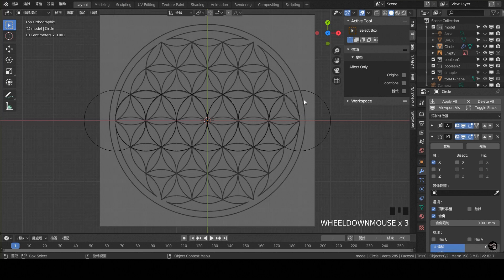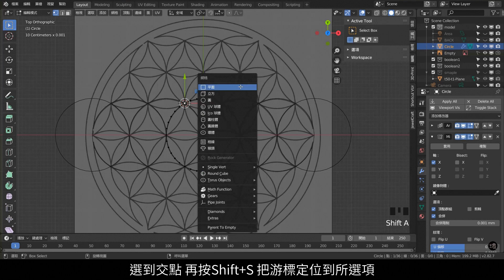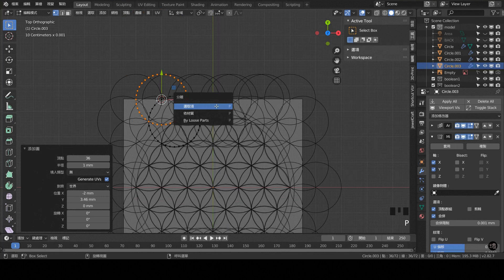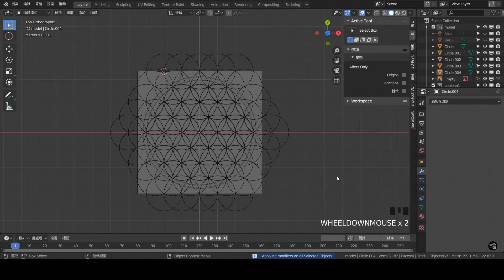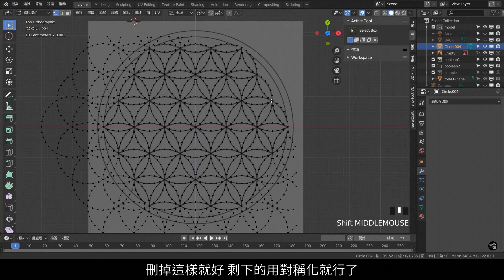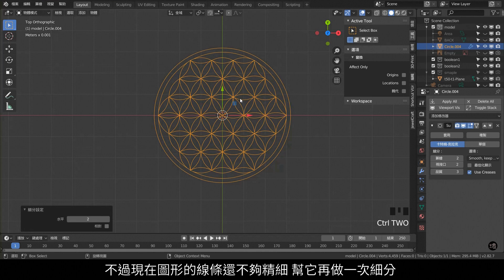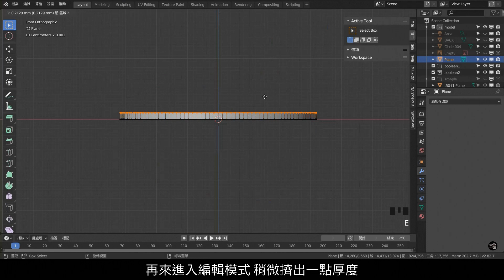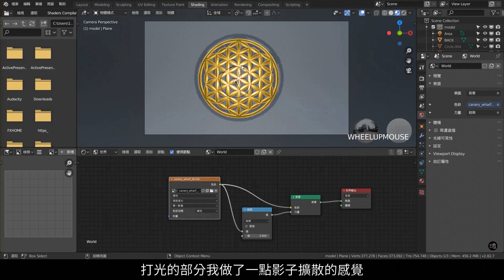Blender珠寶3D建模主題教學050：生命之花/Blender Jewelry Design & 3D Modeling Tutorial 050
註：2.79版熱鍵不同，如果觀看2.8版前的教學的話，務必先看完上面的2.8版介紹再觀看舊版教學。

本次重點：
1.使用陣列及鏡像作出生命之花
2.割刀投影建面應用

1.本影片使用之商標受商標法保護，禁止一切未授權之使用或誤用。
2.本影片所提供之所有內容，包括文字、照片、影像、及其他任何形式之素材等內容上之商標，受商標法保護，禁止一切未經授權之使用或誤用。
3. 本影片所提供之所有內容，包括文字、照片、影像、及其他任何形式之素材等，皆受著作權法保護，禁止一切未經授權之修改、重製、改作行為。
4. 本影片所提供之所有內容，包括文字、照片、影像、及其他任何形式之素材等，皆受著作權法保護，禁止一切未經授權之商業使用。
5. 本影片提供之資訊內容若有其他著作權人之著作內容，應依該著作權人之著作權宣告辦理。
6. 轉載須註明出處。